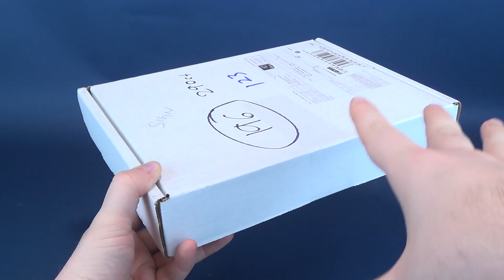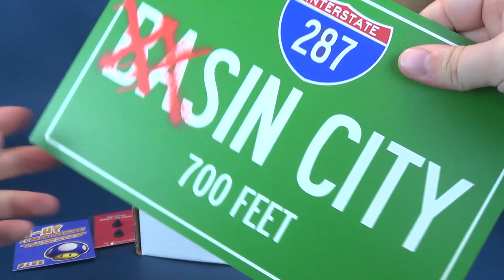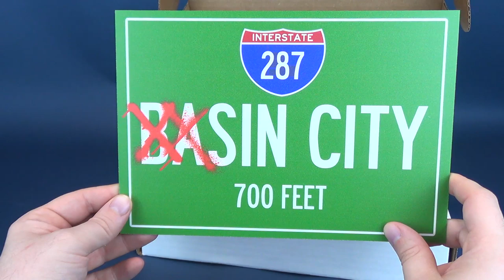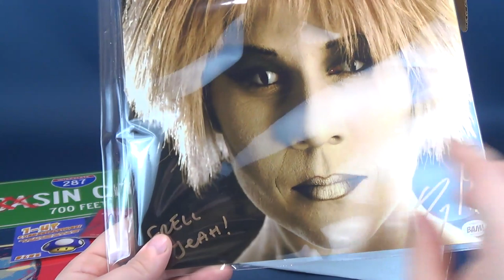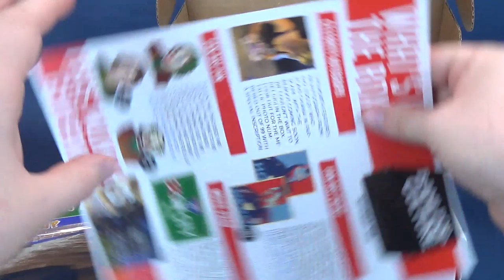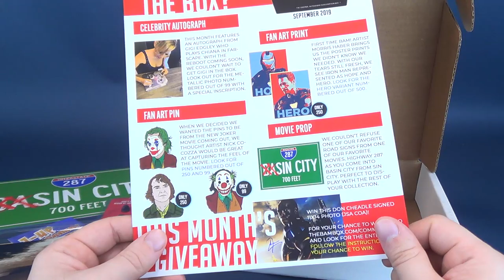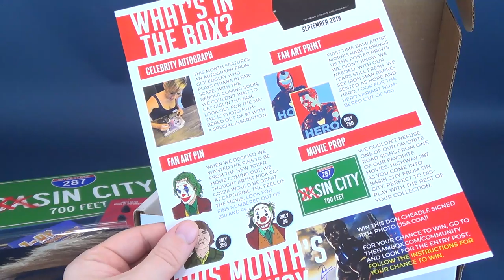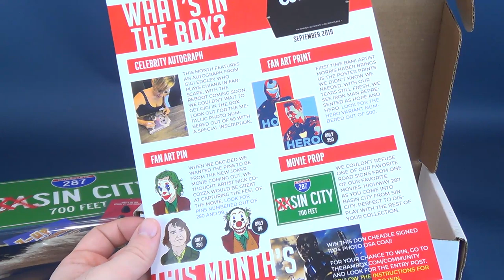What's inside the The Bam! Pop Culture Subscription Box for September 2019??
6975 Meadowvale Town Centre Circle
Suite #196
Mississauga, Ontario
Canada
L5N 2V7